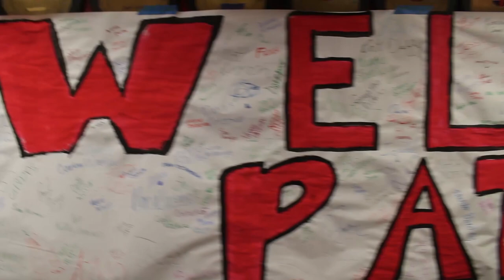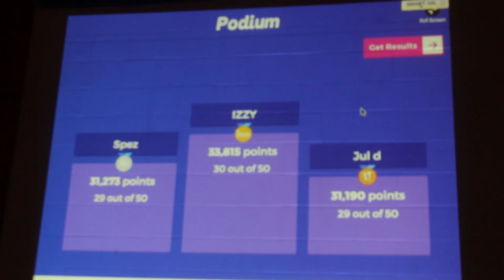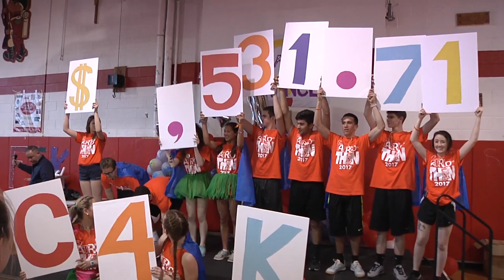2017 PatrioTHON Highlight Reel C4K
The Highlight reel for Archbishop Carroll's second annual PatrioTHON!